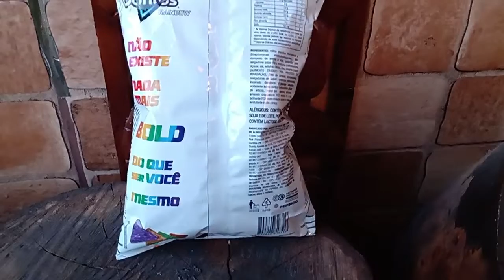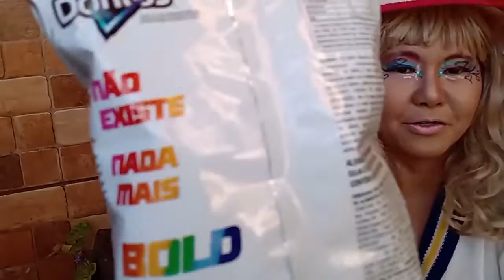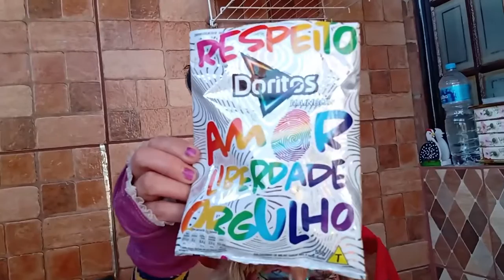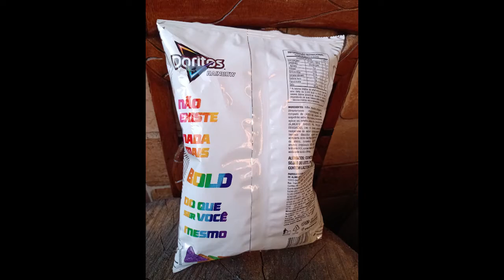DORITOS RAINBOW ELMA CHIPS,NEW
DORITOS RAINBOW ARCO ÍRIS NOW UNITED SALGADINHO RARIDADE